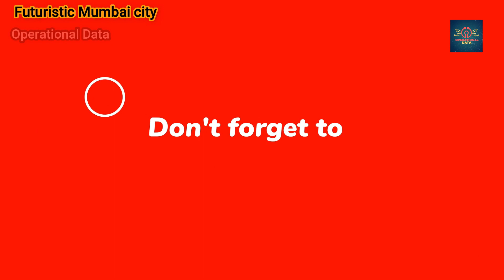You Won't Believe How Mumbai Transformed by 2050!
In this video we will see how Mumbai will look after 30 years,A.I has created some of the realistic images of Mumbai in 2050.
Mumbai, the city that never sleeps, has always been known for its vibrant energy and resilience. However, in the year 2050, Mumbai has undergone a breathtaking transformation that has surpassed all expectations. From its skyline to its infrastructure, the city has evolved into a futuristic marvel. In this essay, we will explore the incredible changes that have reshaped Mumbai, turning it into a beacon of progress and sustainability.

Check out This Video Playlist Too...

Checkout this Videos Too.

1)रोबोट क्या है ?रोबोट कैसे काम करता है ? II What is Robot ? How does a Robot Work